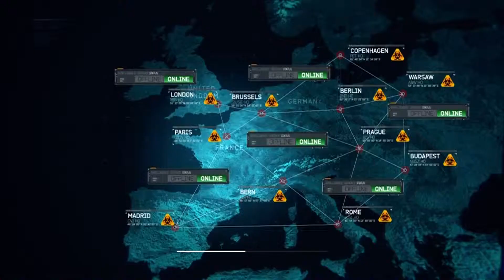Modern Warfare 3: Mission 8: Goalpost [HD]